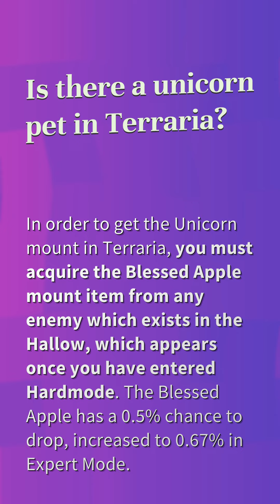Can you get Santa in Terraria?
How To Get The Halloween Event In Terraria

00:19 - Can you get Santa in Terraria?
00:35 - What is the rarest pet in Terraria?
01:00 - Is there a unicorn pet in Terraria?